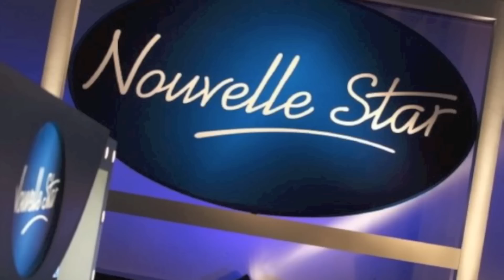Nouvelle Star, 2016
Une parodie de Steven Halimi Produit par Steven H
Aujourd'hui,Je pirate Nouvelle Star
Crédit Musical : The Name - "Kidding"